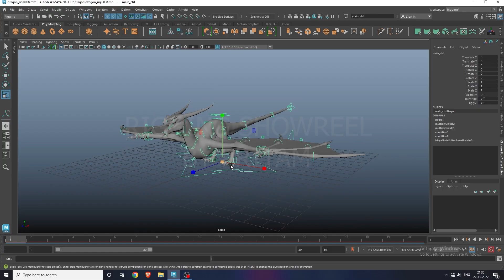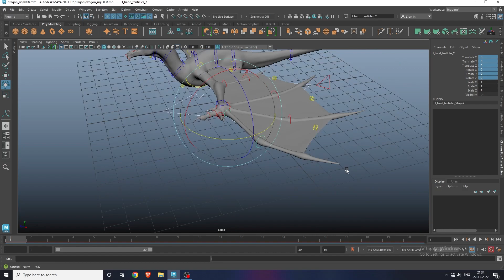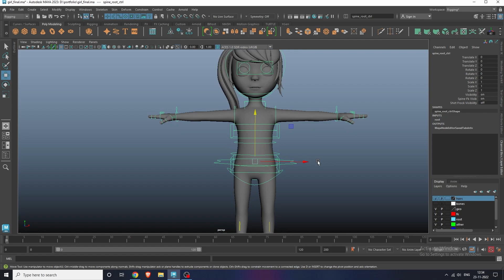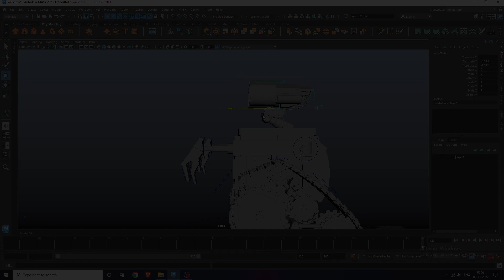Pritam Prabhat Das Rigging Showreel